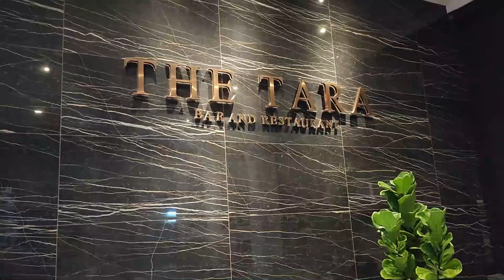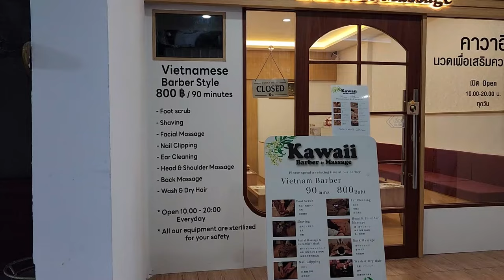Chao Phraya River, Bangkok Dinner